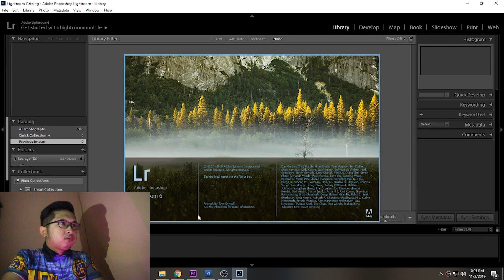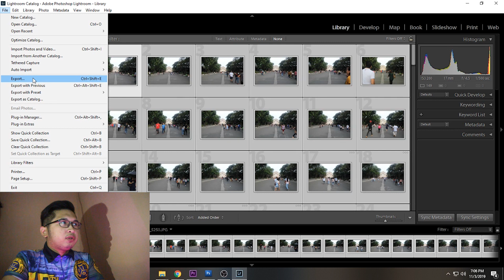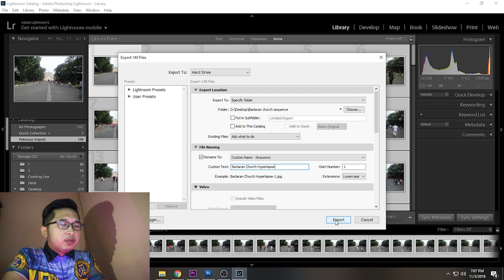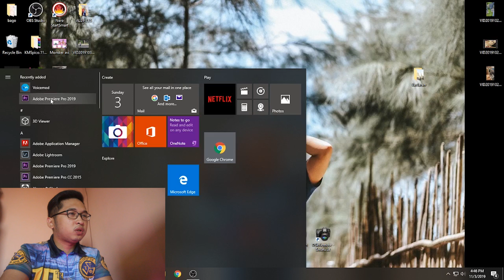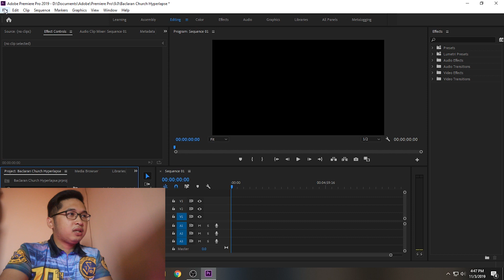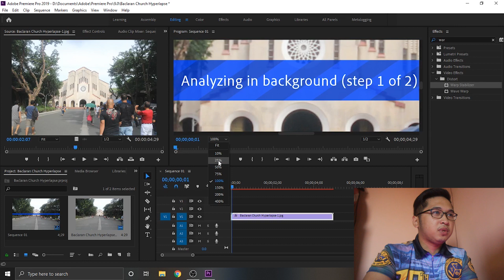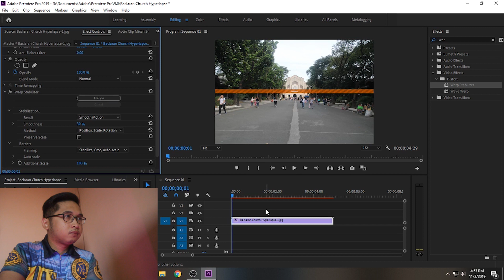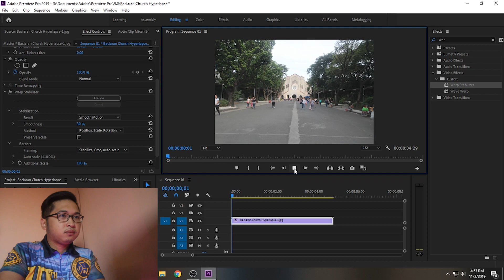HOW TO MAKE HYPERLAPSE | HandHeld TUTORIAL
Quick and Easy way to shoot and edit a hyperlapse with Adobe Premiere Pro. All you need is your camera - no gimbal needed.

My Gear:  Canon 1200d
Application: Adobe Premiere Pro 2019 | Adobe Lightroom CC

Open for suggestion, please comment if you have suggestion. thank you.